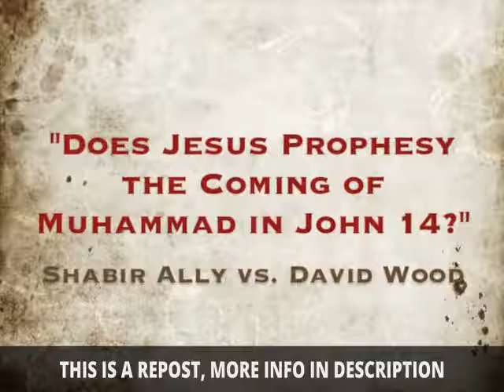Does Jesus Prophesy the Coming of Muhammad in John 14? Shabir Ally vs. David Wood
=== Original Description ===

According to the Qur'an, both the Torah and the Gospel contain clear prophecies about Muhammad (see Qur'an 7:157). Muslims have had nearly fourteen centuries to find these prophecies, and the most commonly cited New Testament "prophecy" about Muhammad is found in John 14:16, where Jesus declares that the "Comforter" or "Helper" (Greek "paraclete") will come after him. Even though Jesus specifically identifies the Comforter as the "Spirit of Truth" in the very next verse, Muslims claim that the prophecy refers to Muhammad. But can this passage really be applied to Muhammad? In this video, Shabir Ally and David Wood discuss the evidence. Clips are taken from "Does Muhammad Give Us the Truth about Jesus? (Shabir Ally vs. David Wood)."

Statistics of original video: 📅 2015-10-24  ⏱ 19:31  ▶ 791639  👍 11956  💬 9241  🆔 nB4JYaCnXws